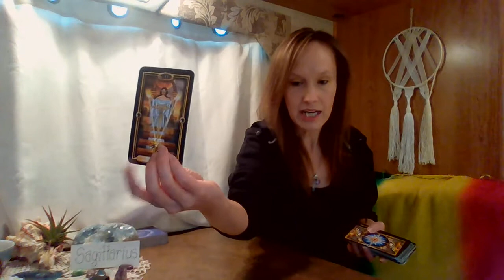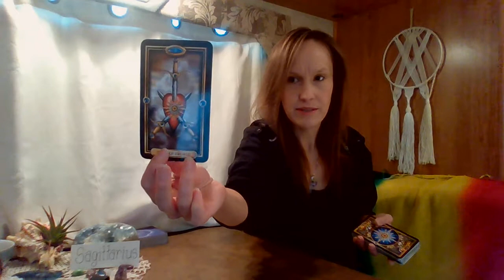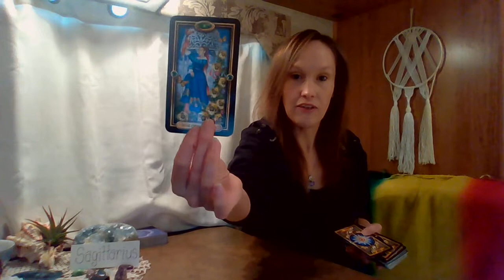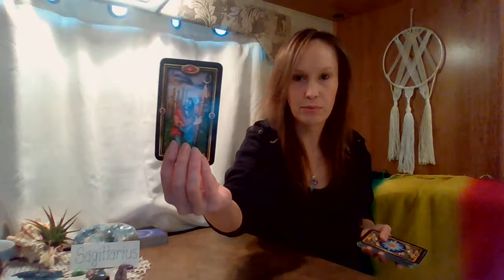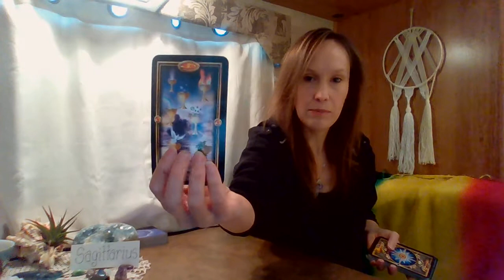SAGITTARIUS, AUG.30, 2021-SETTING DOWN ROOTS WITH THE ONE YOU LOVE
FINANCIAL ABUNDANCE AND BUILDING A FURTURE WITH YOUR PARTNER!!